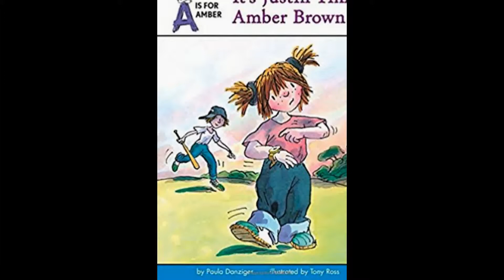It's Justin Time, Amber Brown By Sithara --- Book Review